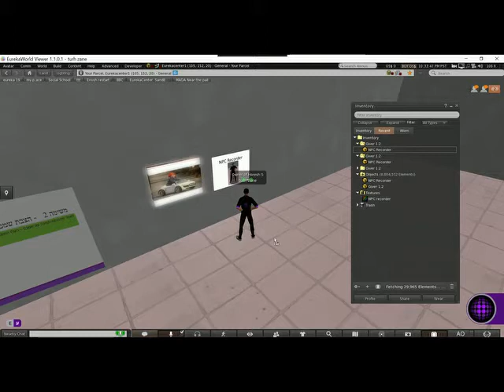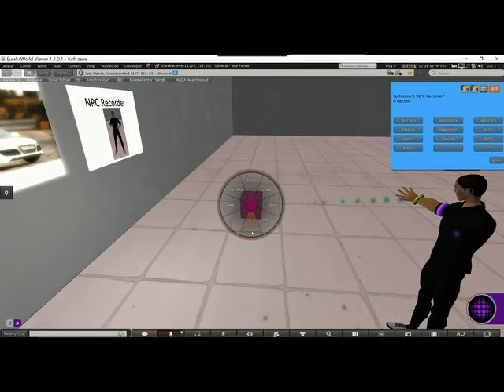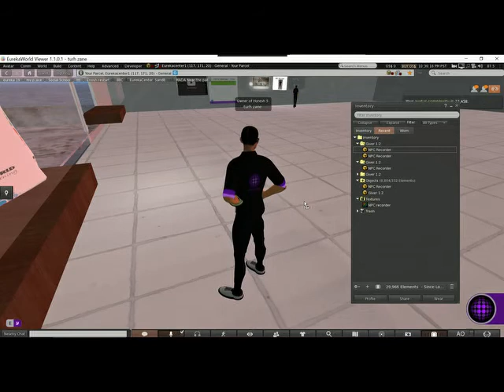יצירת בוט בעולם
איך יוצרים MPC בעולם של יוריקה